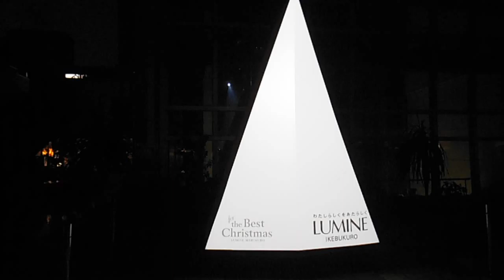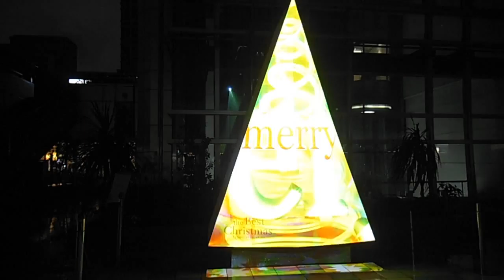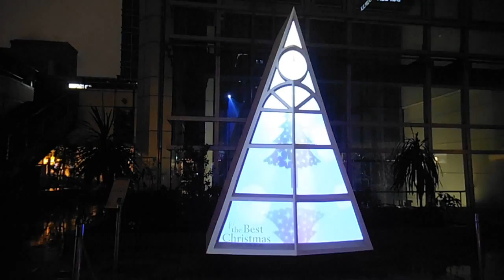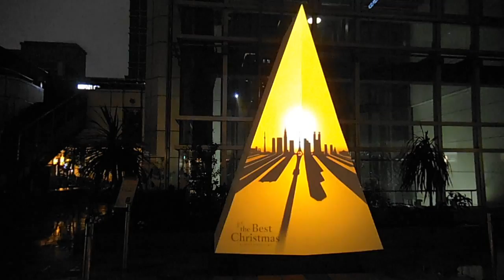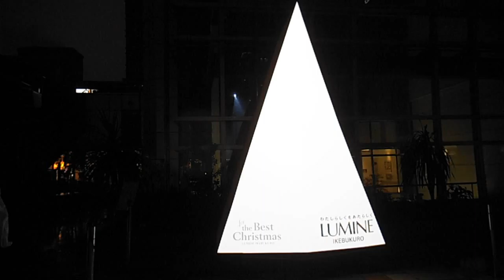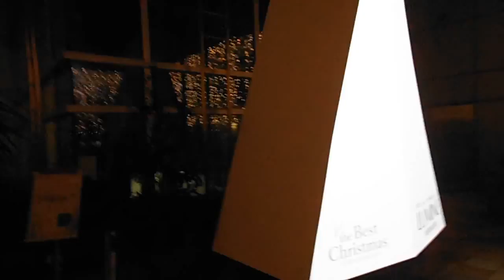DSCF5711ルミネ池袋イケレスガーデン20141220プロジェクションマッピング